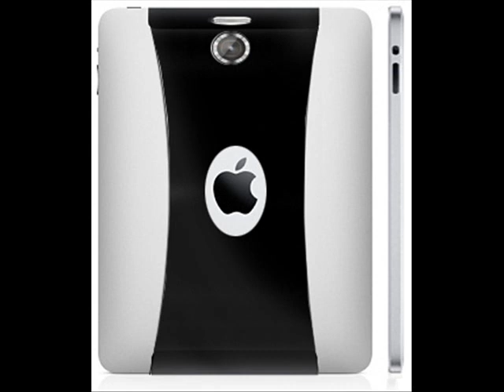ipad 2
ipad 2 new ipod retna hd ipad camera
,ipad,iphone,ipad new